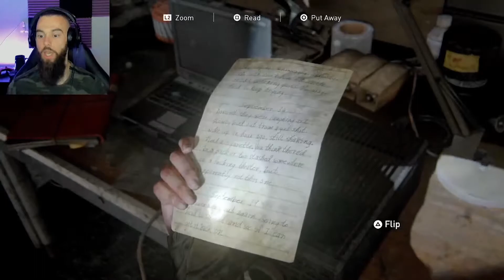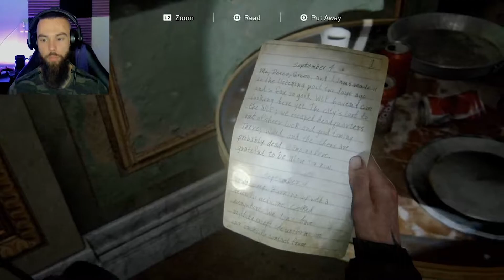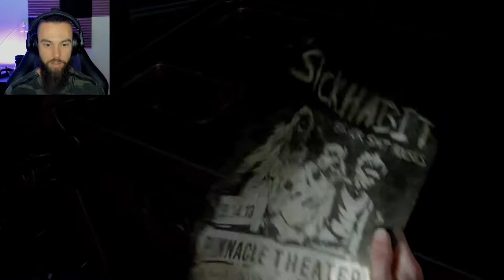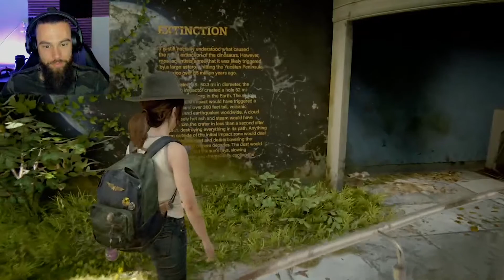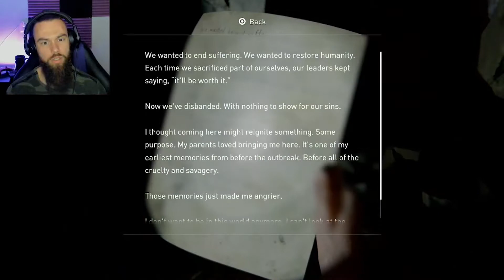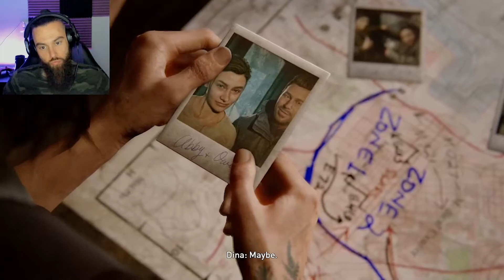I MISS THIS SO MUCH... - The Last of Us 2 - Part 5